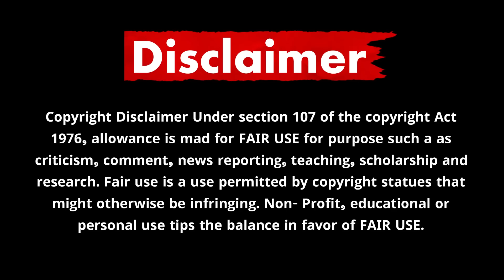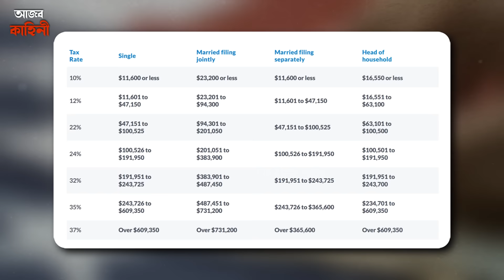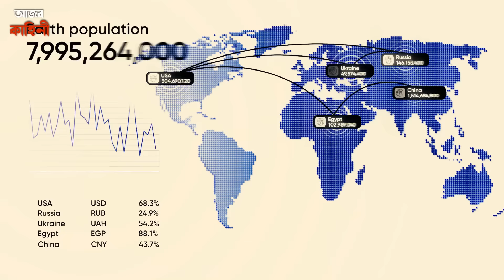বন্ধ হবে ইনকাম ট্যাক্স! ট্রাম্পের নয়া পরিকল্পনা | Trump's Zero Tax Plan for USA, Trouble for India!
Trump’s Zero Tax Plan for the USA aims to replace income taxes with tariffs, potentially reshaping global trade and financial markets. This shift could pose significant challenges for India and China, impacting their trade relations and economic strategies. As the USA adopts this bold financial approach, questions arise about its effect on GDP growth, international commerce, and economic stability. Will this strategy redefine global financial dynamics or spark new trade tensions? Discover how India, China, and the world might respond to this unprecedented change in U.S. policy.

Keep Supporting! :)